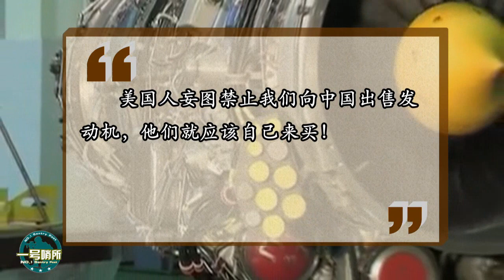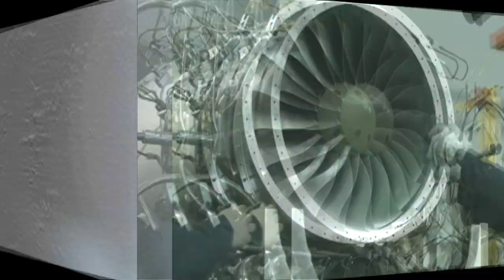乌克兰售华250台发动机，却遭美国制止，俄专家：还有俄制发动机 【一号哨所】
目前我国需要乌克兰的发动机技术，乌克兰需要足够的资金来发展，因而就促成了中乌两国之间的合作。但是，在我国与乌克兰的合作发展到关键阶段的时候，却引起了美国的不满。（叮允） 我們的影片會遵循公平、尊重的原則，確保不會包含任何仇恨言論的元素。